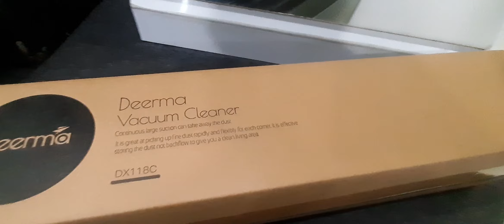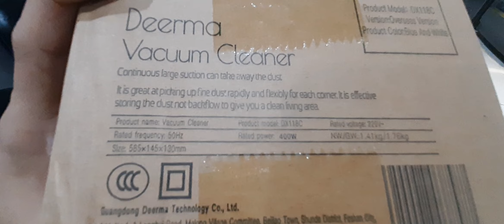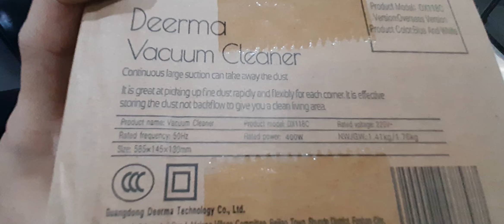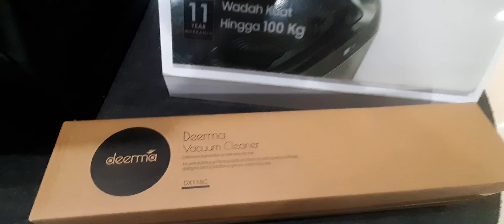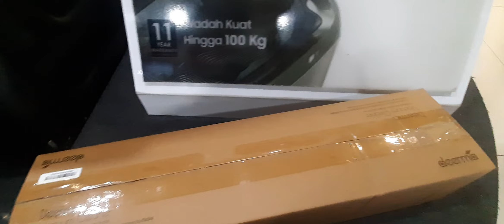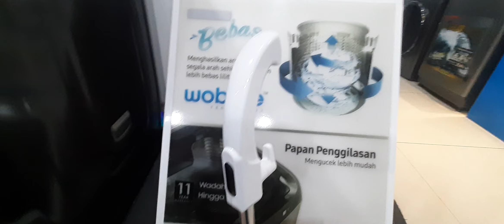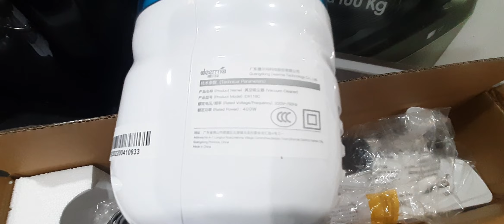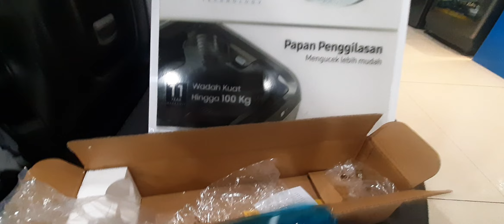Review Vacuum Cleaner Deerma DX-118C Harga 200 Ribuan Dijamin Worth-It